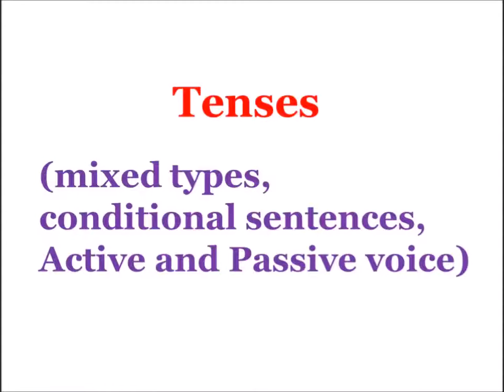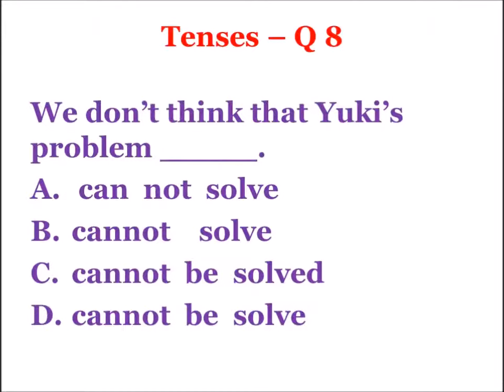Grammar Tenses Trial 2 (Speed 0.5x)